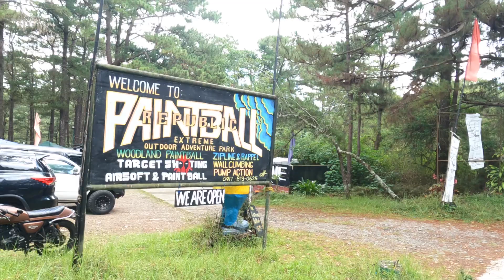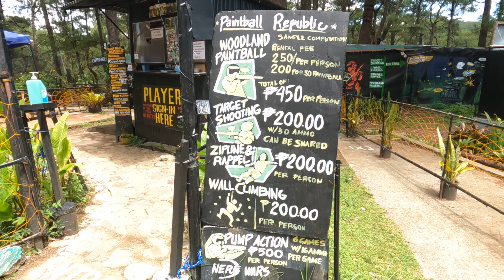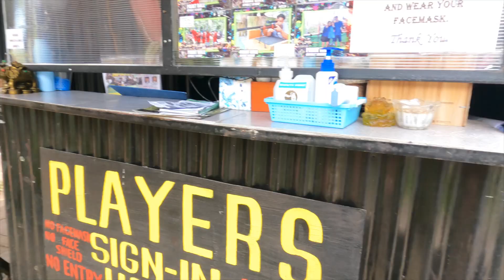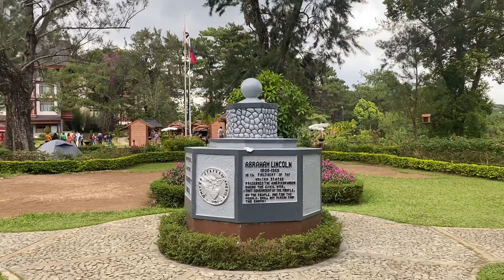Inside Camp John Hay and The Manor in Baguio City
Camp John Hay and The Manor in Baguio City